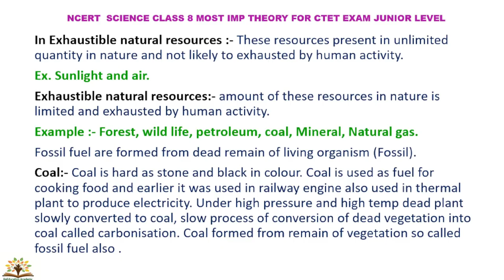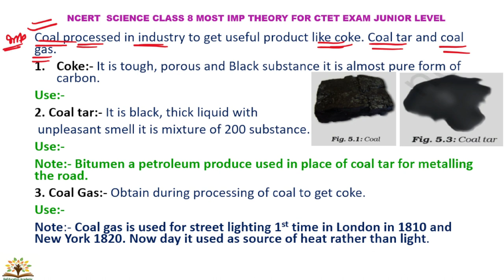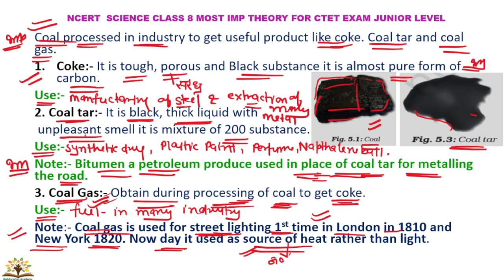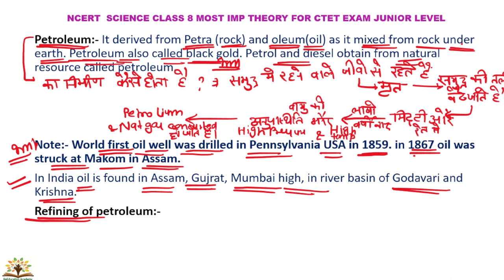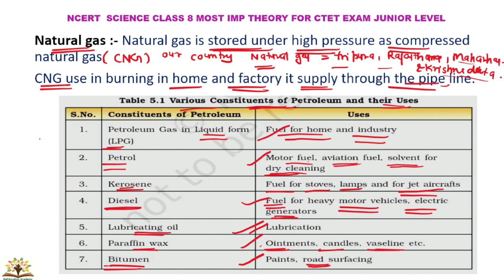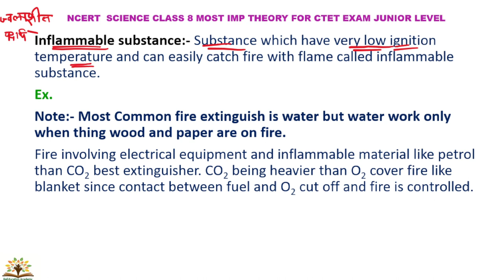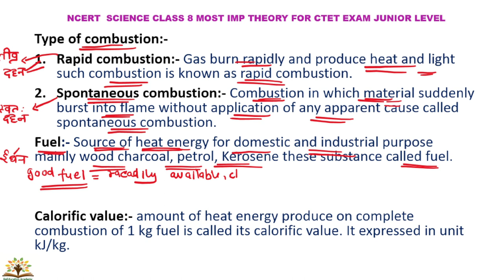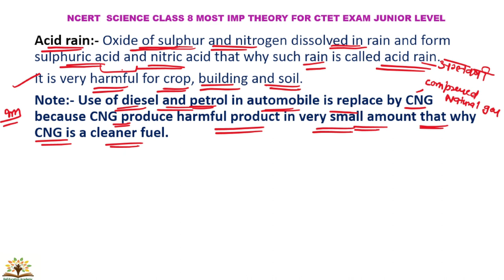Part 12 । CTET SCIENCE NCERT का निचोड़़ । CTET science paper 2 । CTET science । CTET science classes